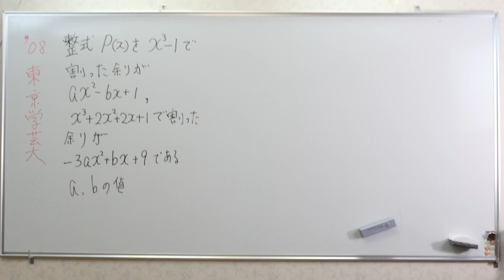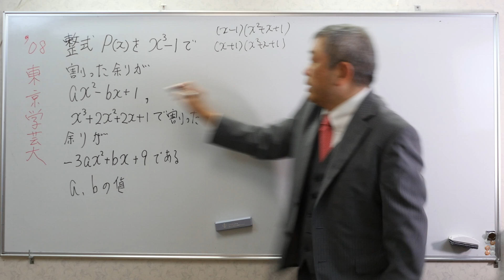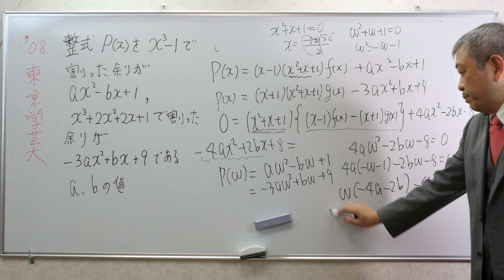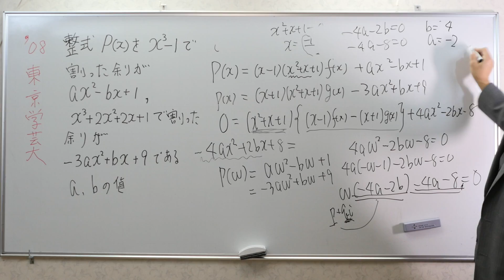東京学芸大 整式の剰余 Mathematics Japanese university entrance exam